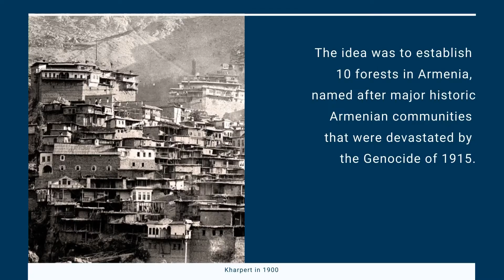The Living Century Initiative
On April 24, 2020, which marks the 105th anniversary of the Armenian Genocide, we look back on ATP's living tribute to the victims of one of the darkest pages in human history.